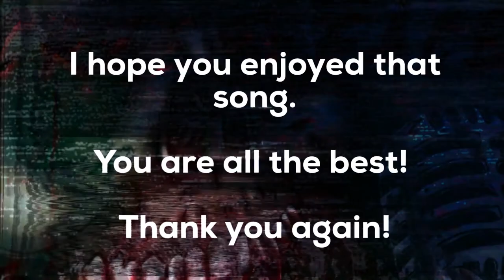"Autofocus" CreepyfaceMusic - 400 SUB SPECIAL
I honestly thought I would never get anywhere with this channel, but here we are. 400 subs is a huge deal tome, thank you all so very much! Please enjoy this song until my next uploads! (SOON)